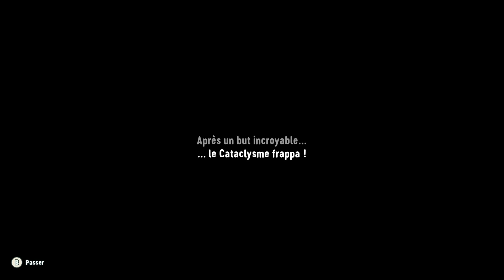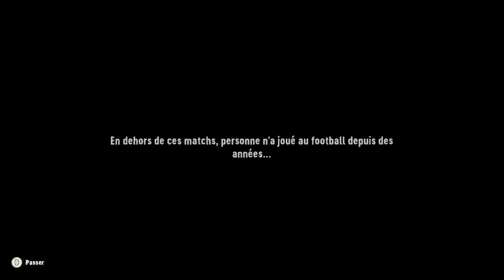Let's play Soccer Story Part 1 - La baballe magique